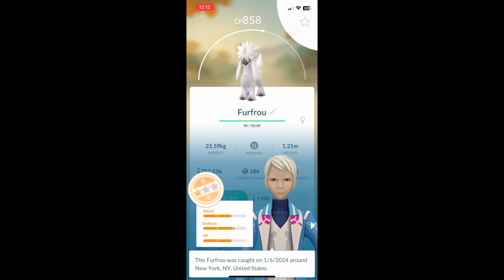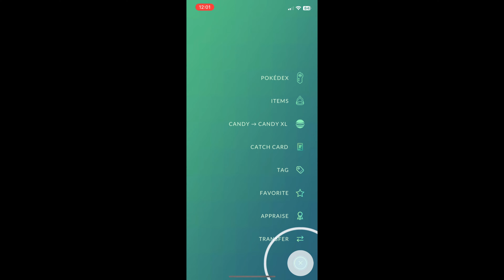January Research Breakthrough